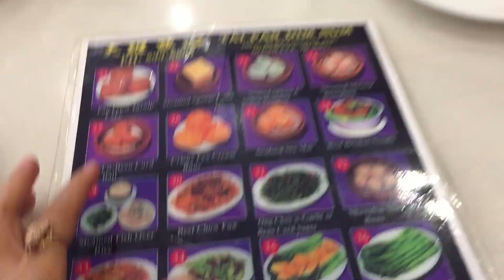CẢ NHÀ ĐI ĂN DIMSUM Ở HAWAII - BÁNH CUỐN/CHÂN GÀ CHUẨN VỊ HỒNG KONG SIÊU NGON- CUỘC SỐNG MỸ Ở HAWAII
CẢ NHÀ ĐI ĂN DIMSUM Ở HAWAII - BÁNH CUỐN/CHÂN GÀ CHUẨN VỊ HỒNG KONG SIÊU NGON- CUỘC SỐNG MỸ Ở HAWAII - TUYỀN PHẠM

HI !!!
Xin chào tất cả mọi người,cám ơn mọi người đã ghé thăm Channel của mình.

Mình xin giới thiệu,mình tên Tuyền,hiện tại đang sống ở Mỹ . Mình muốn lưu lại tất cả những khoảnh khắc trong cuộc sống của mình và gia đình nên mình thực hiện Channel này.
Tất cả những gì diễn ra hàng ngày ,chuyện vợ chồng, chuyện con cái, chuyện tâm sự chị em, tất tần tật và cả những chia sẽ mà con gái hay phụ nữ chúng mình thường quan tâm như làm đẹp, hay về cách chăm sóc các bé, sức khỏe, v.v. ^^
Hy vọng những chia sẽ này có thể giúp được bất kì ai đó nếu như các bạn cần sự động viên trong cuộc sống. Hay đơn giản là mang lại tiếng cười cho các bạn mỗi ngày.
Mong mọi người ủng hộ những chia sẽ của mình mọi người nhé!
Chúc các bạn xem video vui vẻ và nếu các bạn thấy video này hay thì Nhấn Like, Share và Subscribe để mình có nhiều động lực để làm thêm videos nữa nha.